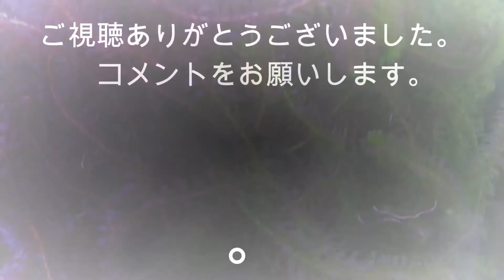大きくならないカメ、ミスジドロガメにコメットのカメサクッをあげる。川エビが、大のお気に入り!!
Hi,everyone.謎のロシア人です。

今回の動画は、早朝の食事です。
与えるエサは、コメットさんのカメサクッ！です。
二本を一気に頬張る時、大怪獣ガメラに見えました。
牙にピンときた方は、コメントを下さい。

笑って楽しんでいただけると幸いです。